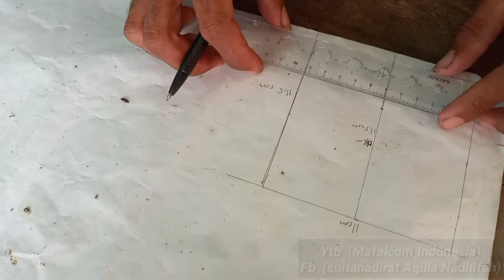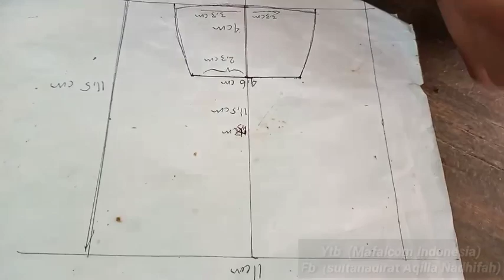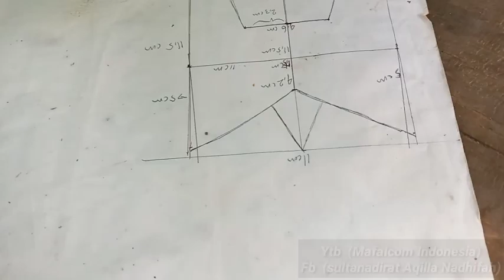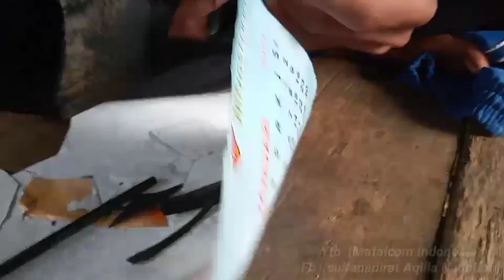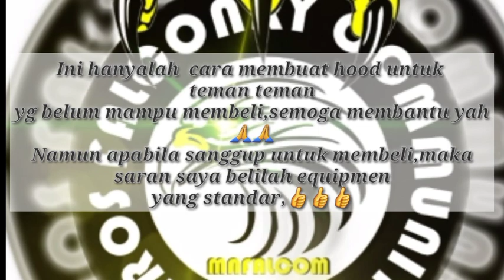Membuat Hood elang (Black Kite dan Bondol) dengan pola kupu-kupu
Membuat hood menggunakan sepatu kulit bekas